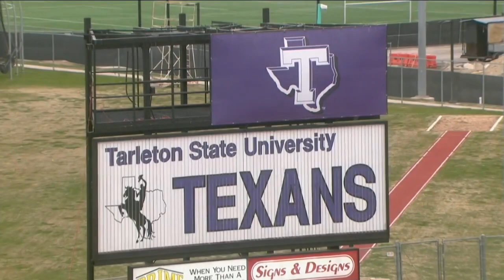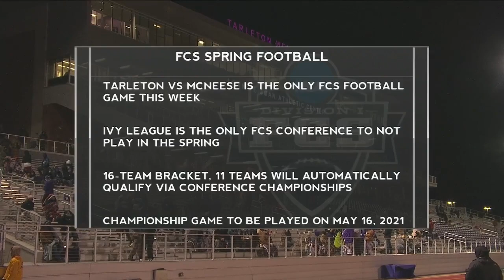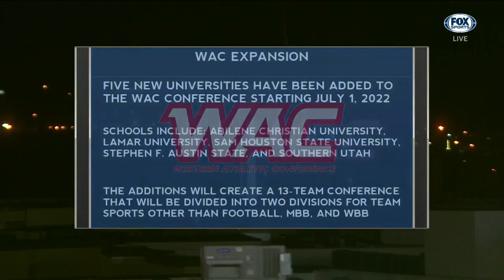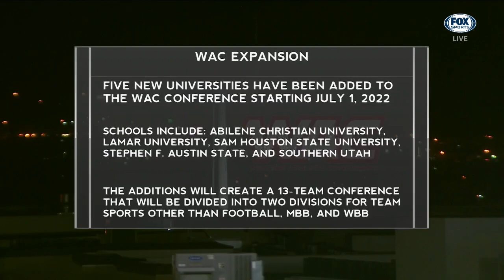McNeese Cowboys vs Tarleton Texans 2.13.21